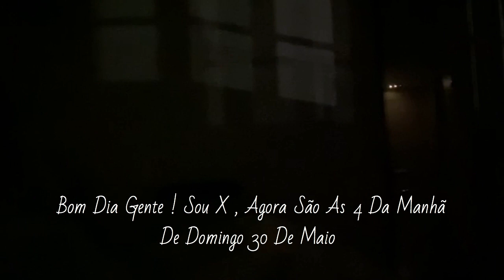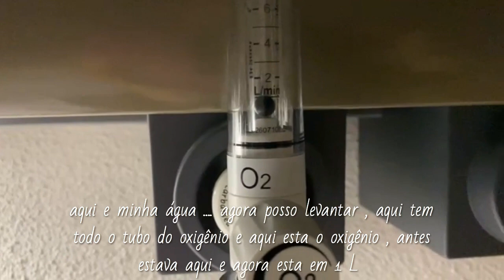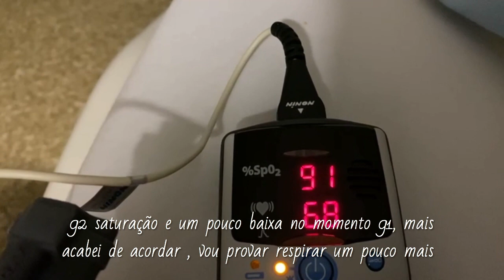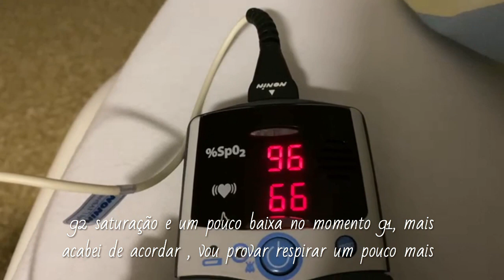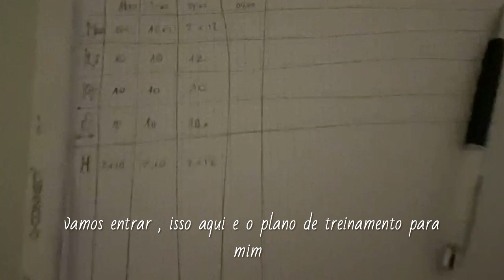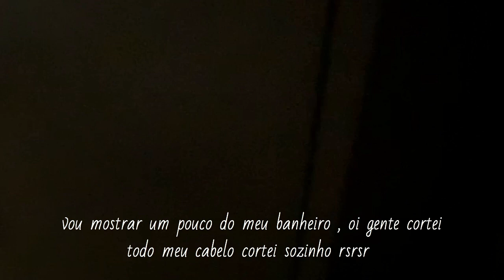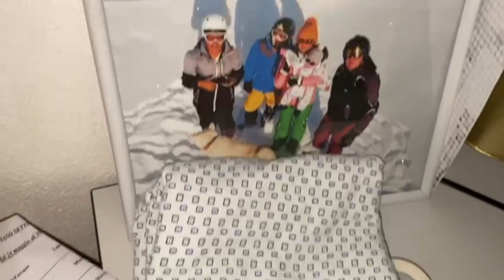Tour pelo meu quarto do hospital isolamento coronavirus na Suiça + exercícios de reabilitação